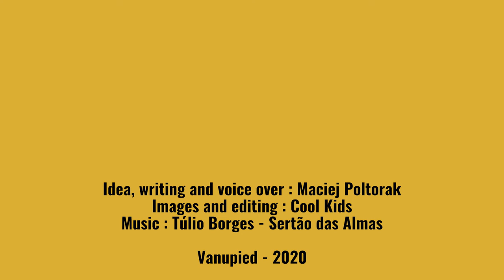Street Art in Lisbon : Places and artists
If you like wandering through a town and getting lost looking for street art, Lisbon is a good candidate for your next trip.

The variety of work is simply incredible.

Between local and foreign artists, between superstars and less known artists, between political work, purely esthetic or documentary…

Between BLU’s frescoes denouncing greed and capitalism destruction, in bracket Bordello II’s collage also criticising consumption, pollution and a society of waste, passing by the pointillist sculpture by Vhils, Camila Watson’s portraits of the Elders  in the working-class areas, Shepard Fairey’s propagandist works, AKA Corleone’s colourful frenzy, Aryz’ horsey skeletons...

Lisbon is an open-air museum however cliche that may sound.

In 2020, except in the hypercenter in Baixa, you can see works all over the city. Many can be seen in Barrio Alto, around LX Factory and in the Alcantara District, on the South Bank of Lisbon in Almada, in the former industrial districts in Marvila. A bit less in Alfama or Belem.

Considering the nature of street art, this repartition is bound to change…

We followed a tour organised by the aptly-named “Liston Street Art Tou”r in some of the districts with the most works: Martim Moniz, Mouraria, Graça…

The tour is pay-as-you-wish and paying 5 euros for more than 3 hours of discovery seems a minimum in my eyes.

Be curious and enjoy your stroll !